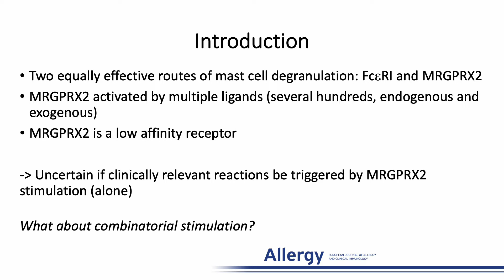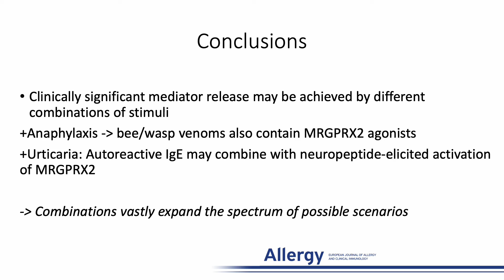FcεRI- and MRGPRX2-evoked acute degranulation responses are fully additive in human skin mast cells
Magda Babina from the Humboldt-Universität zu Berlin, Germany, prsents their Letter published in Allergy:

Babina, M., Wang, Z., Li, Z., Franke, K., Guhl, S., Artuc, M. and Zuberbier, T. (2022), FcεRI- and MRGPRX2-evoked acute degranulation responses are fully additive in human skin mast cells. Allergy.